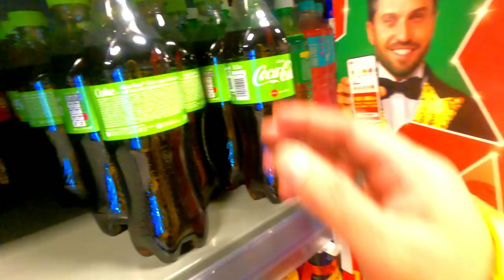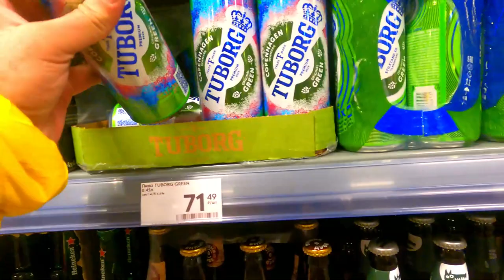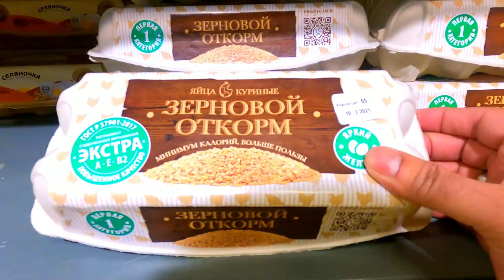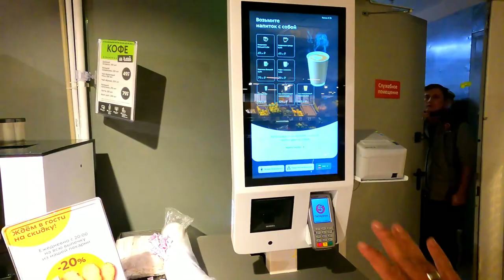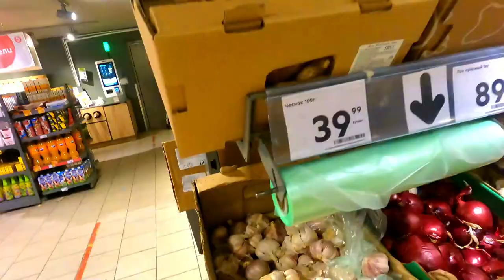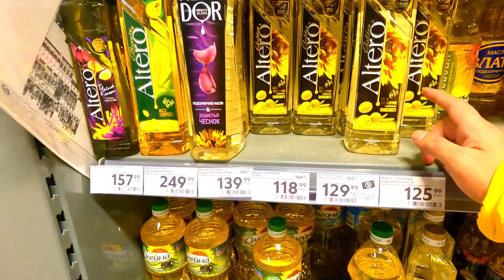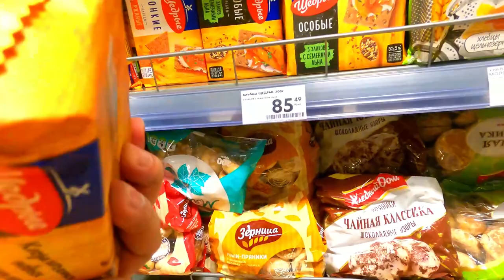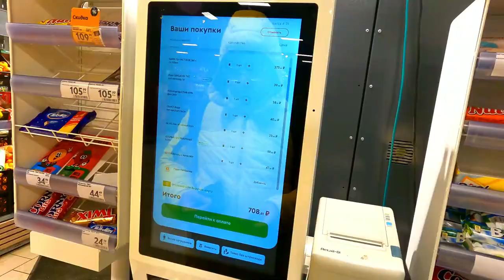How Expensive is Russia? कितना महंगा है रसिया आइए देखें! Shocking Prices | Monthly Grocery Expenses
This is the 12th episode of the Russia travel vlog.
In this video, I will be showing how expensive is russia for Indians? I will be telling prices of things in russia a detail Supermarket tour to demonstrate the various prices. Watch this video till the end to have a better understanding of prices in Russia

This video is divided in series so if you want to see every video of Russia watch russia playlist.

Explore almost Everything this Series will Continue, and do Watch the Next Video.
- When I was getting Deported
- Lost My Baggage in RUSSIA Airport
- MY FIRST DAY in RUSSIA
- How to get a Tourist Pass
- Best Place to Stay for Budget Travellers
- Cheapest Way Travel in Russia
- Russian Double-Decker Luxury Express Train